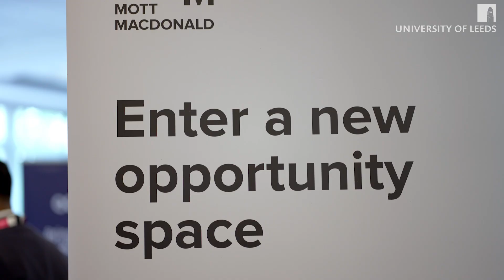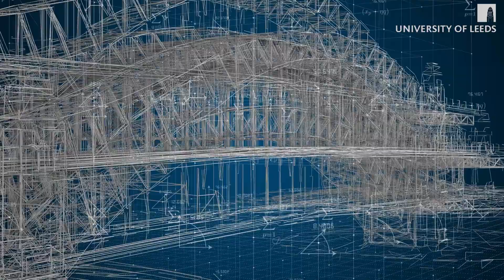International Construction Management and Engineering MSc at the University of Leeds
Modern construction management and engineering are evolving rapidly, requiring professionals equipped with both technical knowledge and essential soft skills. There is increasing demand for experts who can lead and innovate within the complex global construction industry.

Discover how our MSc in International Construction Management and Engineering has been designed to meet this demand, offering interdisciplinary learning informed by research, and fostering industry connections to prepare graduates for successful careers.

Date recorded: July 2024. Course content (modules/components) and opportunities available may change from time to time.